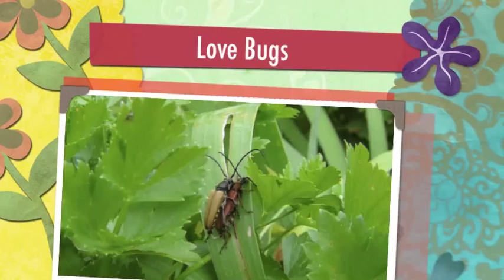The Love Bugs (Insects and flowers)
The butterfly in this clip was identified by Halvor in Norway as the poplar admiral.